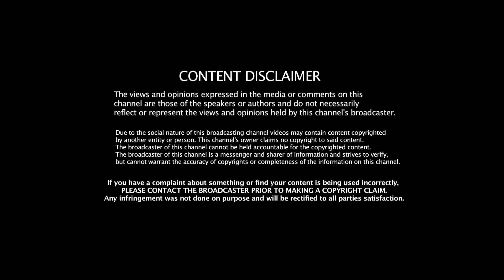ইংরেজিকে ভালোবেসে বাংলাকে ভুলে গেলে হবে ? শুভ নববর্ষ